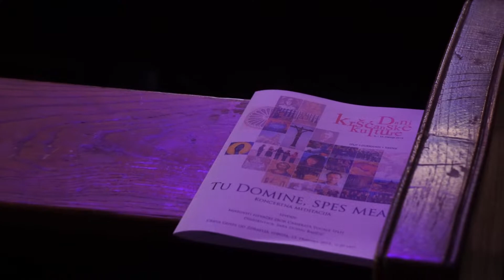Zdravo Marijo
U sklopu „Dana kršćanske kulture“, koji se održavaju od 06.-16. travnja 2019. godine u Splitu, Šibeniku i Dubrovniku, Ured za pastoral mladih Splitsko-makarske nadbiskupije, knjižara Verbum, te mješoviti pjevački zbor ''Camerata vocale Split'' organizirali su Korizmeni koncert u subotu, 13. travnja 2019. godine, u župnoj crkvi Gospe od zdravlja - Split.